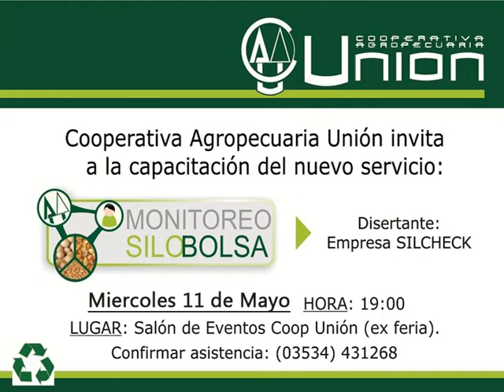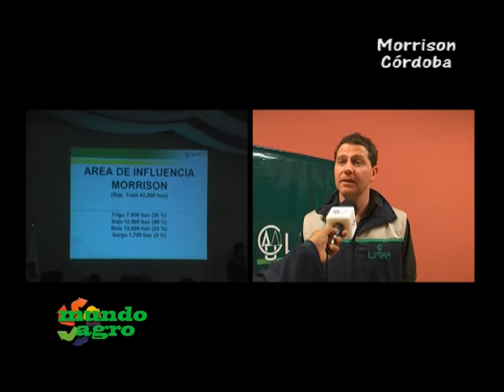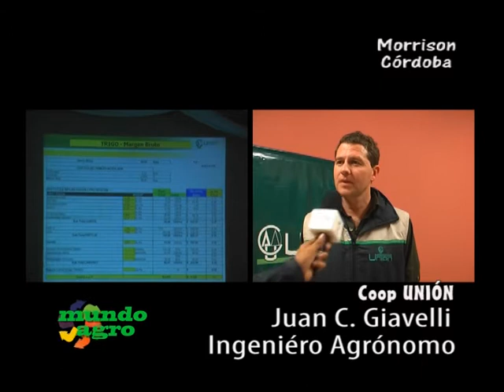MUNDO AGRO COLSECOR 01MIE11MAY2011 BILBAO COOP UNION MORRISON ING GIAVELLI